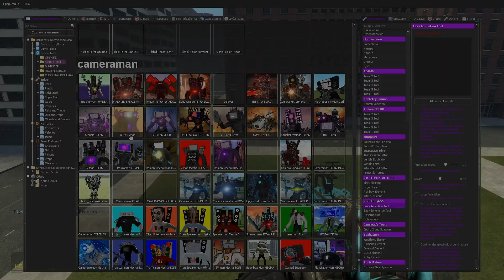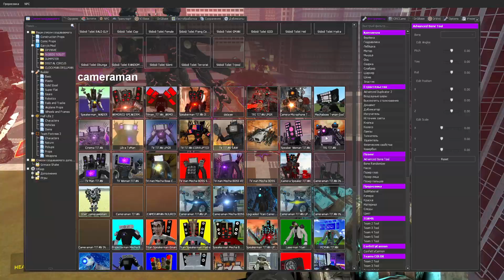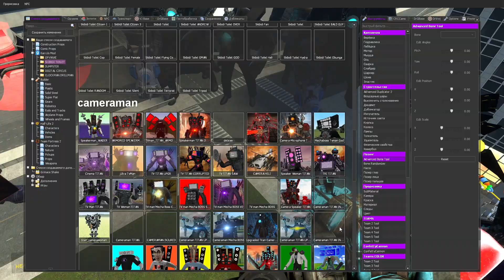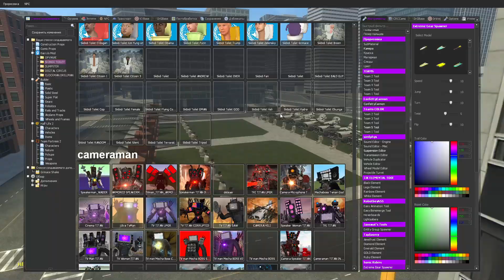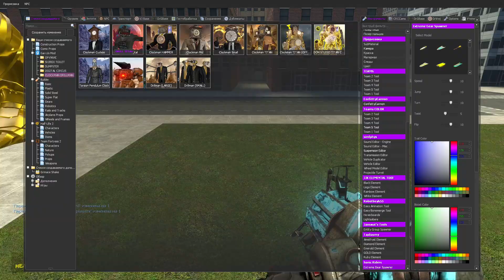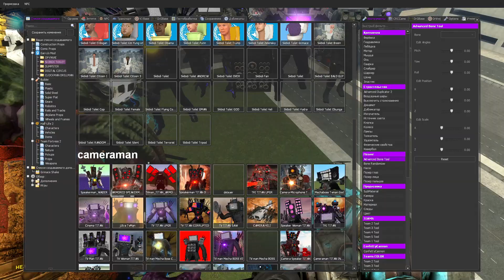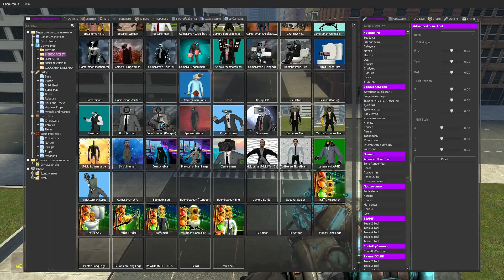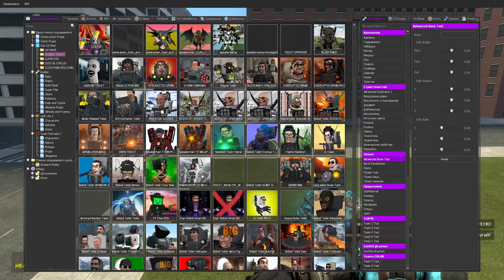CAMERAWOMAN TITAN vs ARMORED SPEAKERMAN and CAMERAMAN vs SKIBIDI TOILET and OTHER BOSSES In GMOD!!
CAMERAWOMAN TITAN vs ARMORED SPEAKERMAN and SPEAKERMAN vs SKIBIDI TOILET and OTHER BOSSES In GMOD!!